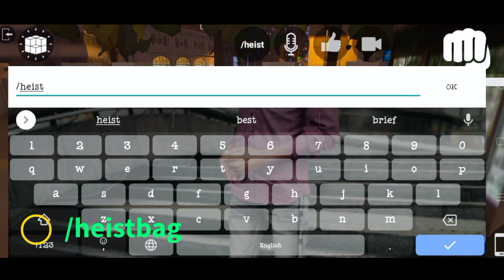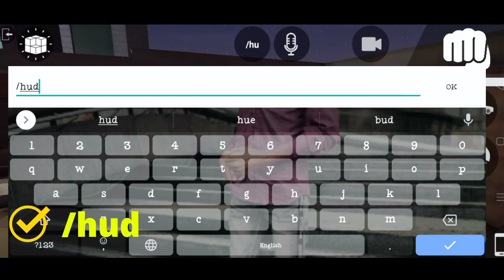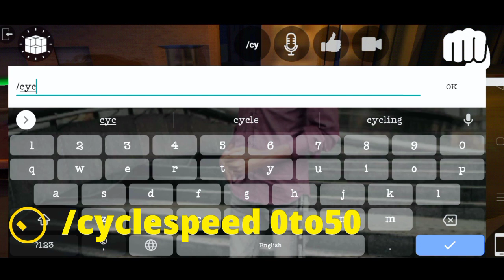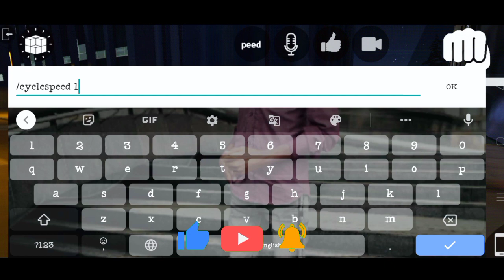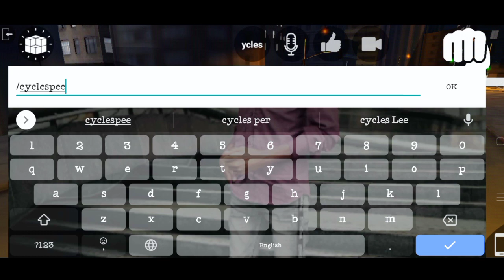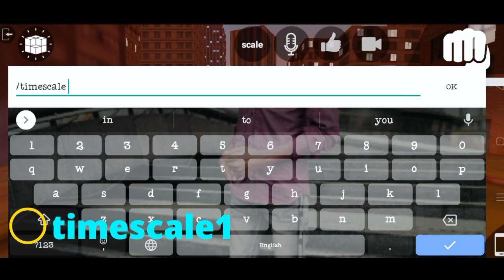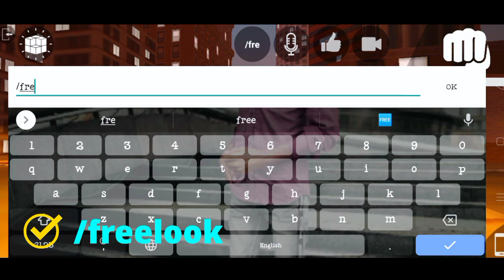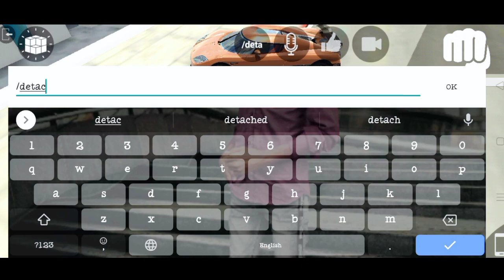Los Angeles crimes android all cheat codes 2021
My name is roshan and you watching roshan gamerzz.. 🤩

So guys aaj me lac ke saare cheat codes batane wala hu so video end tak dekhna saare cheat code ke liye ...

 1. survivor adventure 👈

2. Jurassic survival island

3. Survival island

4. dude theft wars

5. rope frog ninja hero

6. rope hero voice town

7. gangster new Orleans

This channel is totally about gaming
On this channel i try to make my best
And this channel is for Android gaming
Videos.. 😎
If you interested in gaming you will
be visit here

In the future i making amazing videos
But you have to support me

Lac online
Lac game android
Lac online bike
Lac android game
Lac tips and tricks hindi
Lac new cheats
Lac all cheat
Lac all new cheats codes
Lac all cheat codes
Lac bike cheat code
Los Angeles crimes cheat
Los Angeles crimes cheat codes 2021
Los Angeles crimes new code
Los Angeles crimes new map
Los Angeles crimes all new codes
Los Angeles crimes cell phone cheat code
Los Angeles crimes bag code
Los Angeles crimes car cheat code
Los Angeles crimes helicopter cheat code